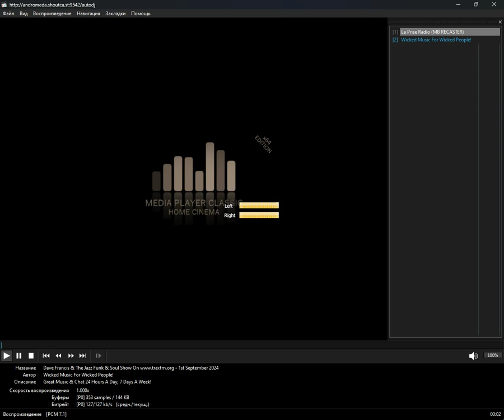icecast - grime (Media Player Classic Home Cinema) (01.09.2024)